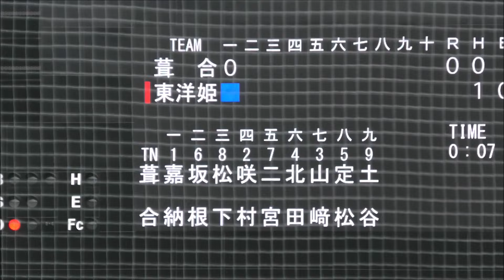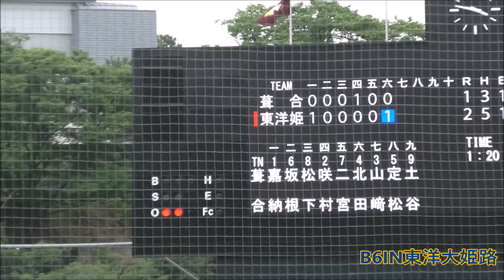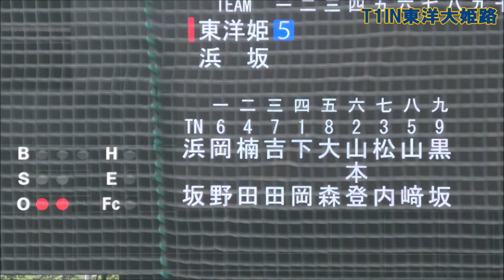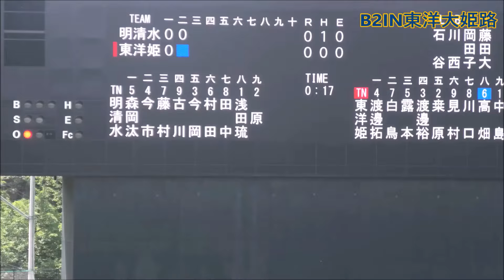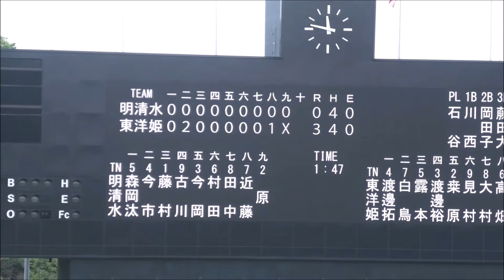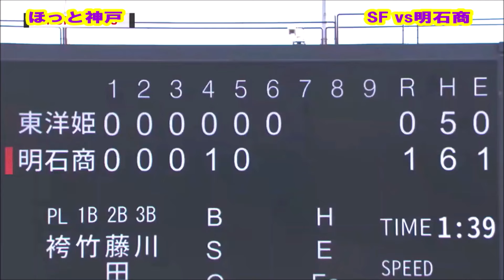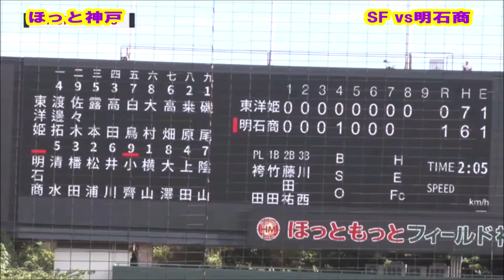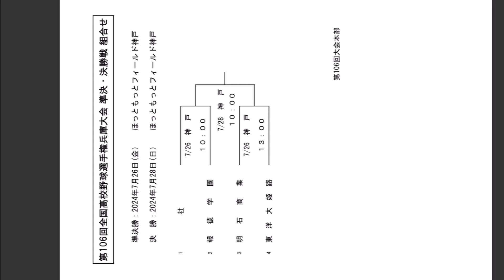【106夏兵庫⚾東洋大姫路かく戦えり】2回戦～準決勝（vs明石商）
第106回全国高等学校野球選手権兵庫大会
22;06 準決勝　DIGEST
東洋大姫路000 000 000=0(7)中島4.2-磯尾2,2-阪下0.2
市明石商業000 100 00X=1(6)横山
東洋大姫路は、再三再四スコアリングポジションにランナーを進めましたが、あと1本が出ず完封を赦しました。11年振りの決勝進出ならず。明石商は2年連続決勝勝ち上がりです。決勝　報徳学園ｖｓ明石商

18:07 準々決勝　DIGEST
神戸国際大学附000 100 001=2(7)佐野4-中村
東洋大姫路高校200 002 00X=4(7)阪下
東洋大姫路、先行逃げ切りの勝ちパターンでBEST４進出です。
阪下投手の粘りのピッチングが光りました。

16:46  5回戦　DIGEST
三田学園高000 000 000=0
東洋大姫路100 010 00X=2
東洋大姫路、磯尾投手の12K零封の好投が光りました。エース阪下投手がクローザー。

～16:46
2回戦（vs葺合）DIGEST
4回戦（vs浜坂）DIGEST
5回戦（vs明石清水）DIGEST